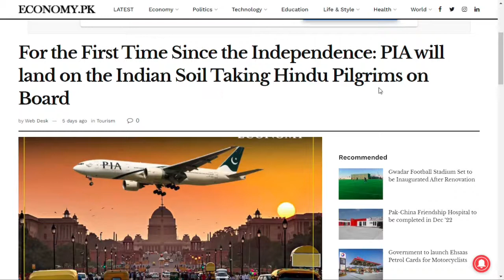For the First Time in History PIA will Land on Indian Soil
After the arrival of Indian tourists in Pakistan earlier this month, Pakistani tourists will also fly to India on January 29 on a special Pakistan International Airlines (PIA) flight for the first time in 75 years.

Before this pilgrims used to visit each other’s countries either by foot or via Samjhauta Express. According to Member National Assembly and Chairman Pakistan Hindu Council Ramesh Kumar, an agreement was reached between the PIA and Air India for the promotion of religious tourism between the two neighbouring countries.